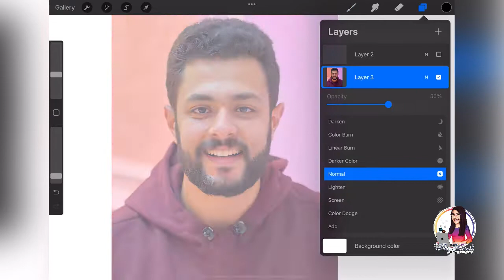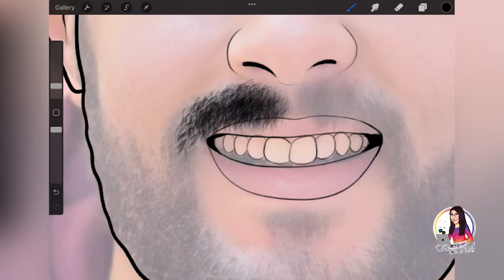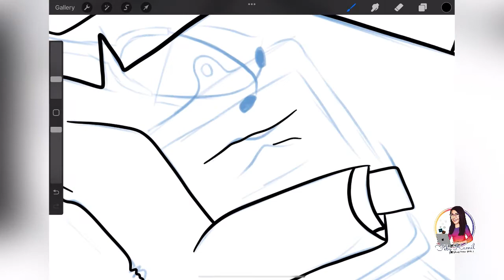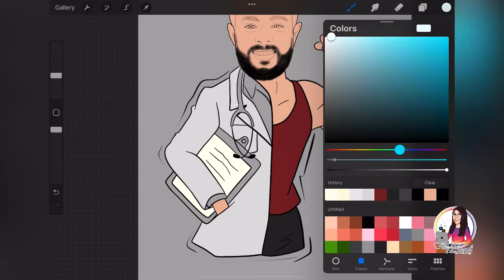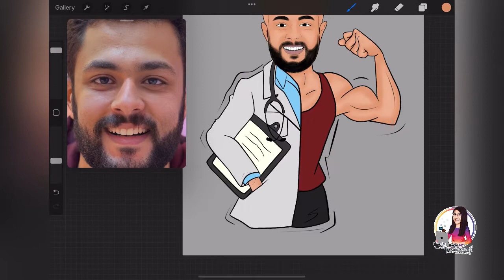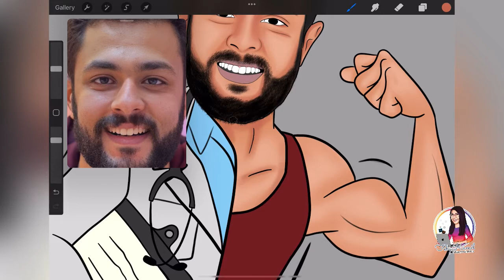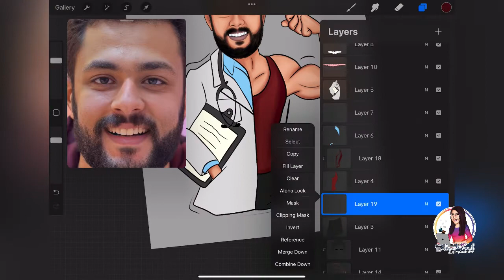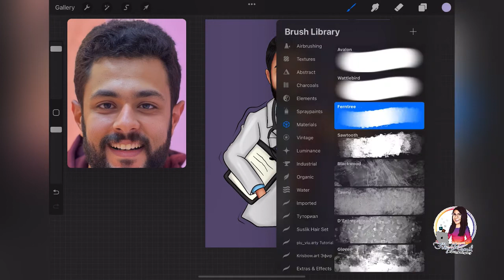How to cartoon yourself | Procreate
Digital portrait from photo
Ipad pro 2020
procreate App
Apple pencil 2